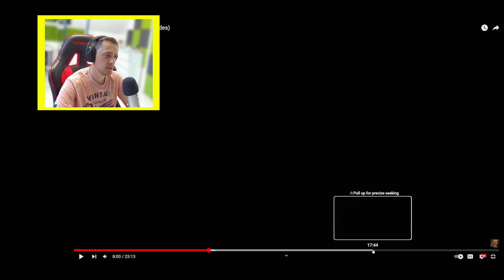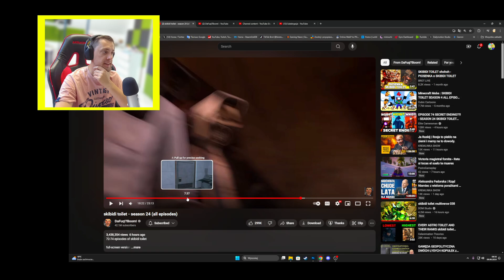LUCKY IN JAIL!? ALL NEW SCENES SEASON 24 SKIBIDI TOILET REACTION